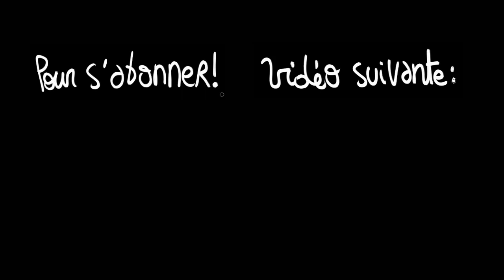Critique Tomes 1 à 11 - THE PROMISED NEVERLAND (Grace Field et Golden Pond)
! SPOIL tomes 1 à 11 !

Lecture du mois de bande dessinée! Je parle tous les mois d'une BD francobelge, d'un manga et d'un comic! Je parle ici de "The Promised Neverland", de Kaiu Shirai et Posuka Demizu, publié chez Kazé.